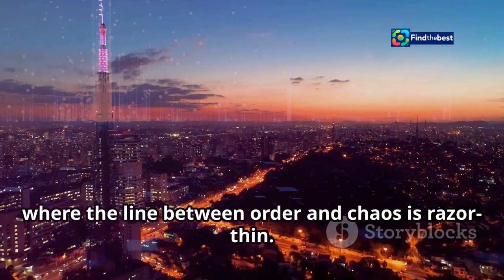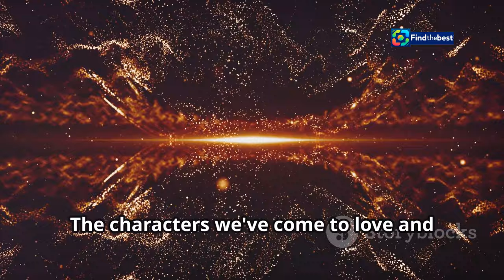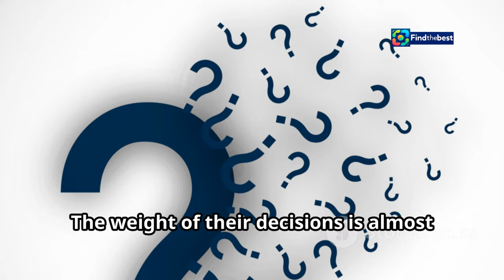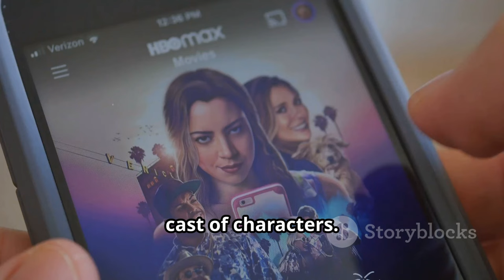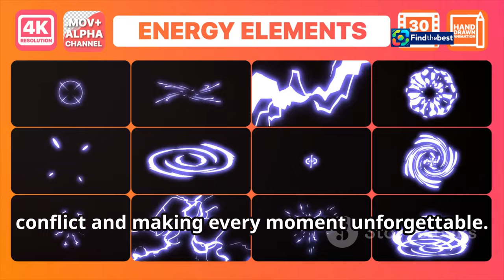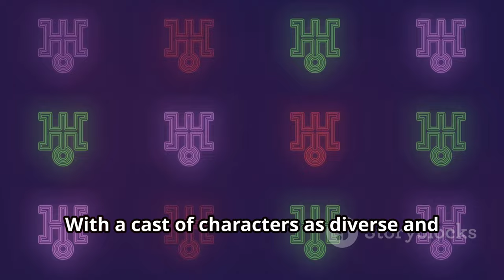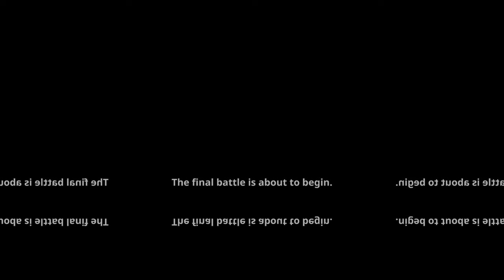UA-Arkejn: Огляд фінального сезону «Аркейн» на Netflix!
OUTLINE:
00:00:00 The Final Act Begins
00:03:39 Vi and Jinx's Tumultuous Journey
00:04:26 A Three-Act Masterpiece
00:05:50 Echoes of the Past, Harbingers of the Future
00:06:34 The Art and Animation of Arcane
00:08:39 Arcane's Unprecedented Success
00:09:27 Expanding the League of Legends Universe
00:10:01 Whose Story Resonates with You?
00:10:40 A Must-Watch Conclusion

 в каких странах его запрещают и где празднуют?:https

🎉 Привіт, любителі анімації та серіалів! Сьогодні ми обговоримо **фінальний сезон «Аркейн»** на Netflix! 🖌️✨

🔍 9 листопада 2024 року вийшов перший акт другого сезону! У нас вже доступно три епізоди: **Heavy Is The Crown, Watch It All Burn** та **Finally Got The Name Right**. 🎭💥 Як і в першому сезоні, новий сезон складатиметься з трьох актів.

🗓️ Чекаємо на другий акт 16 листопада, а третій — 23 числа! У цих серіях ми дізнаємося, як завершиться історія сестер Вай та Джинкс! 👭💔

💰 Цей проект став найдорожчим анімаційним серіалом в історії, з виробничими витратами в **250 мільйонів доларів**! 😱📈

💬 Не забудьте поділитися своїми думками в коментарях! Чи будете ви дивитися фінальний сезон? 🎥👇